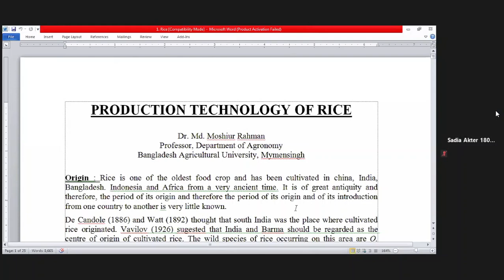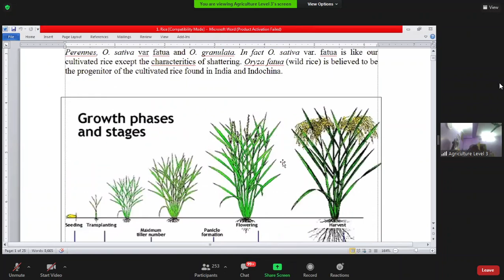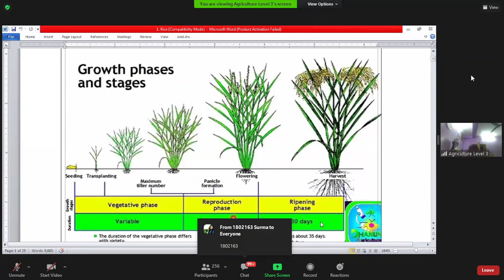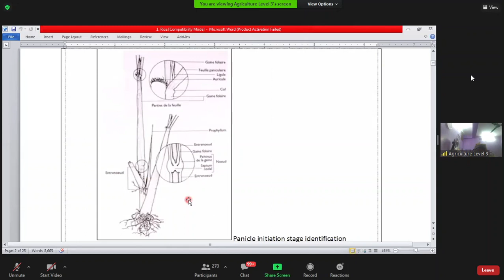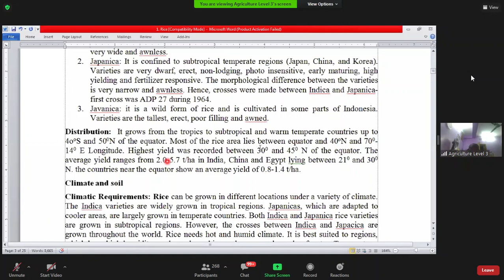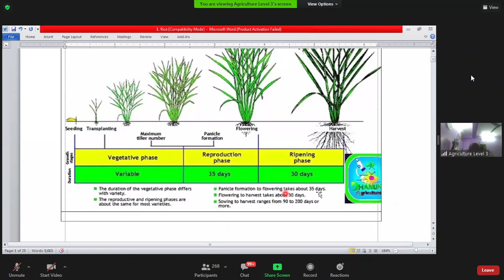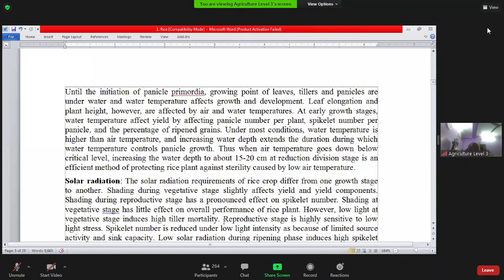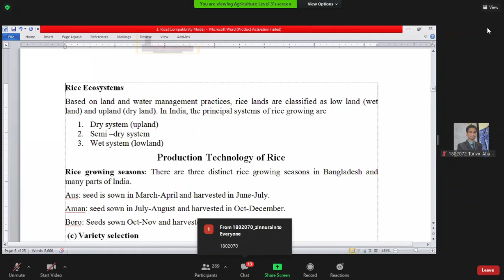Production technology of Rice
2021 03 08 AGRON Moshiur sir